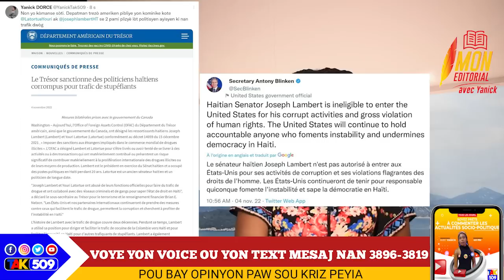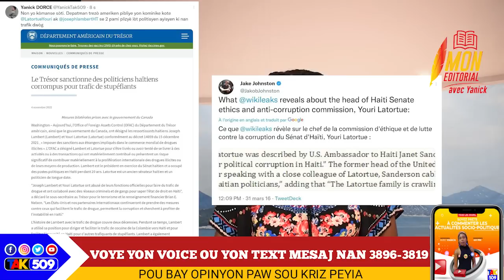Tout kaka Chat deyò,Yo kenbe senatè Lambert ak Youri nan trafik Dròg, DEA nan wout/Madan Ariel fache